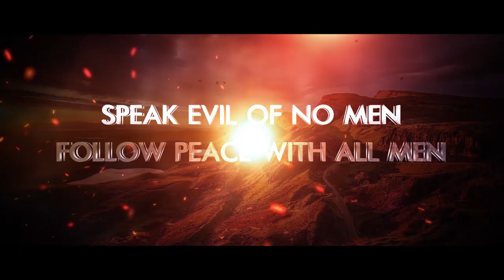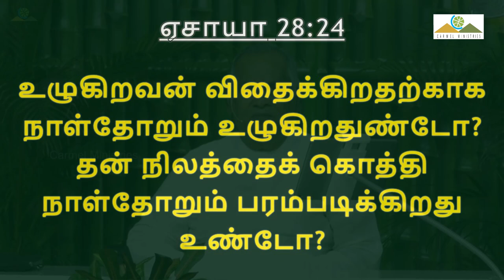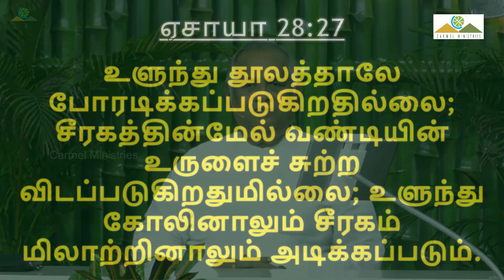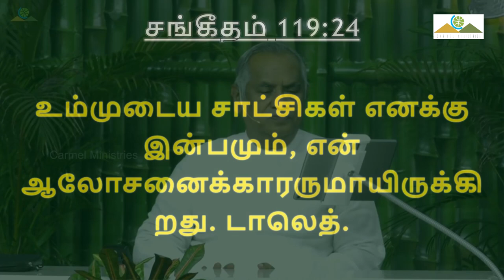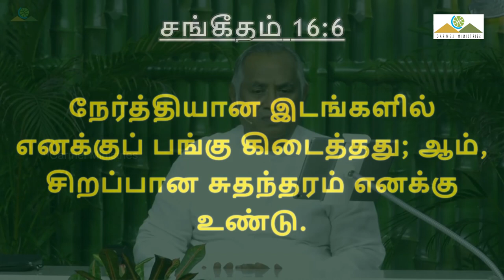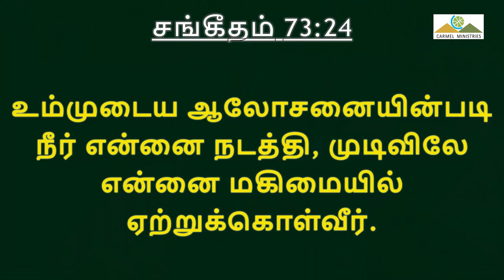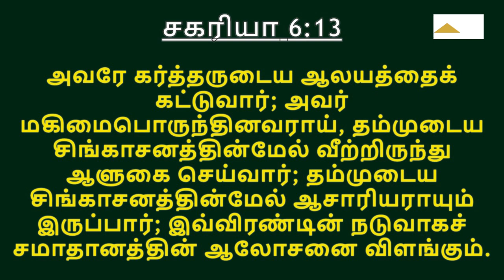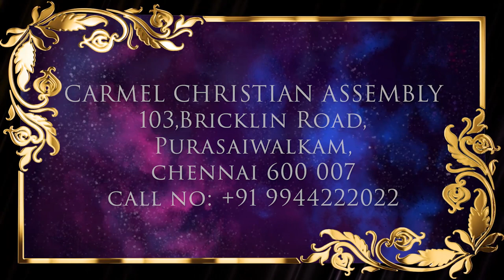அவரது அரும்பெரும் செயல்கள் நம்வாழ்வில் | Msg | Tam | Pr Robert Simon | @CarmelMinistries ​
HIS GREAT WORK IN OUR LIVES | அவரது அரும்பெரும் செயல்கள் நம்வாழ்வில் | Avarathu Arum Perum Seyalkal Namvazhvil |

Message Title / தேவ செய்தி தலைப்பு: HIS GREAT WORK IN OUR LIVES | அவரது அரும்பெரும் செயல்கள் நம்வாழ்வில் | Avarathu Arum Perum Seyalkal Namvazhvil |

HIS GREAT WORK IN OUR LIVES | அவரது அரும்பெரும் செயல்கள் நம்வாழ்வில் | Avarathu Arum Perum Seyalkal Namvazhvil | தமிழ் தேவ செய்தி | முனைவர் இராபர்ட் சைமன் | கர்மேல் ஊழியங்கள் | Tamil Message | Pr. Robert Simon | Carmel Ministries

Our Address:
Carmel Christian Assembly
103, Brickkiln Road,
Purasawalkam,